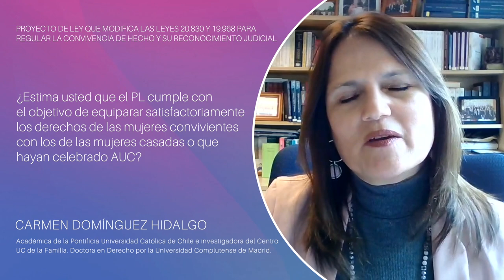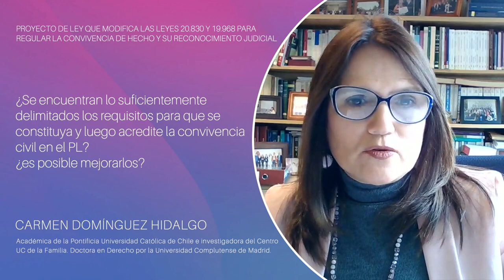Carmen Domínguez Hidalgo - Convivencia de hecho y su reconocimiento judicial